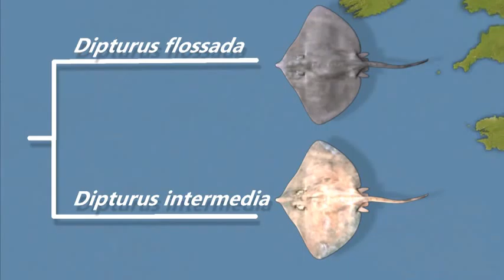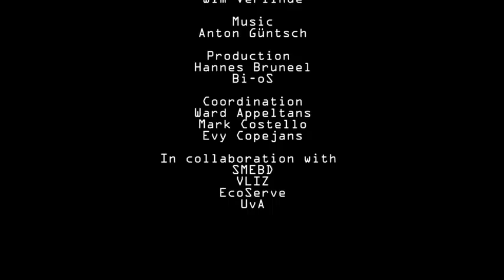PESI a taxonomic backbone for Europe biodiversity data journal